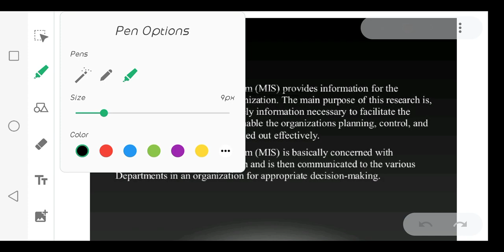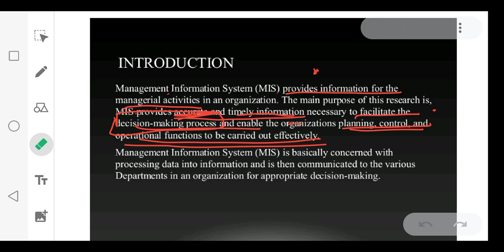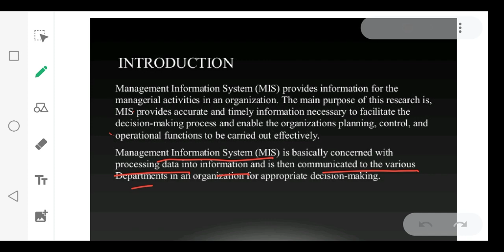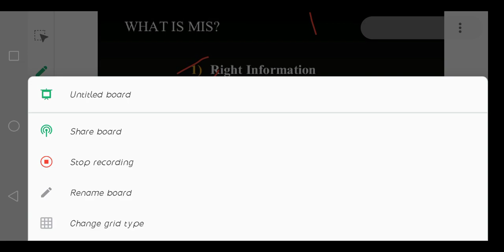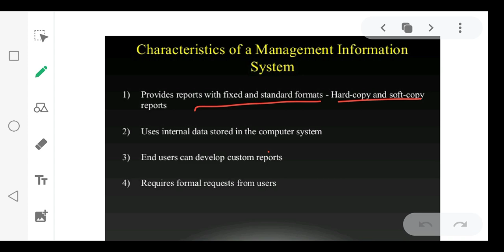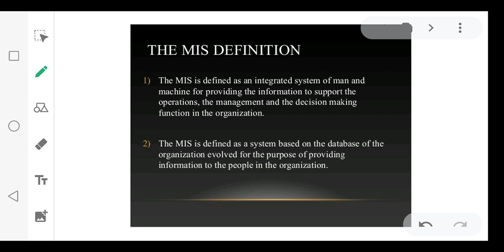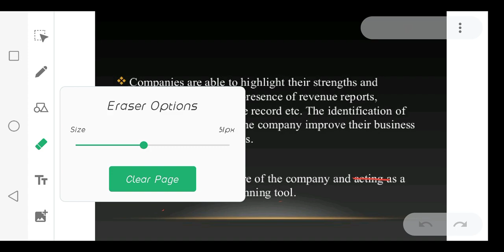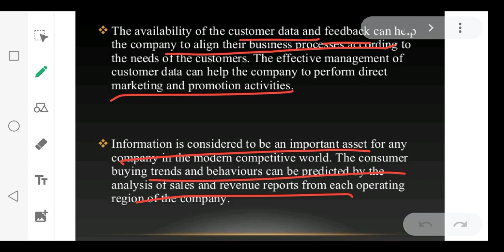Management information system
Management information system in detail